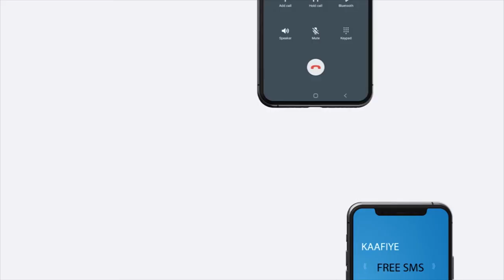"Marka aad magaacabaysaan gudiyada maadaama ood isla fadhidaan waxa haboon..." Xil. Khadar Guun.